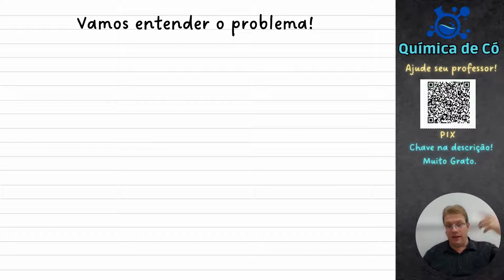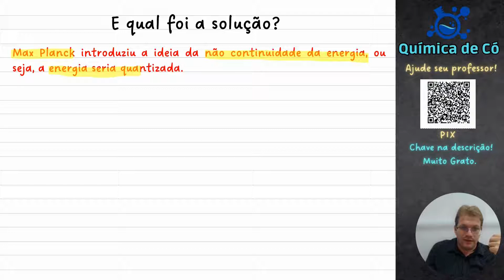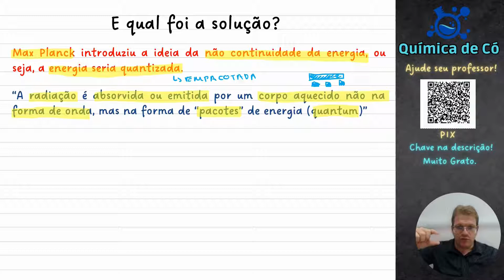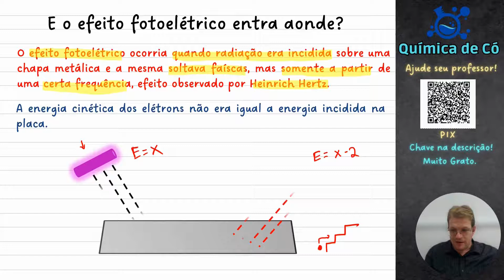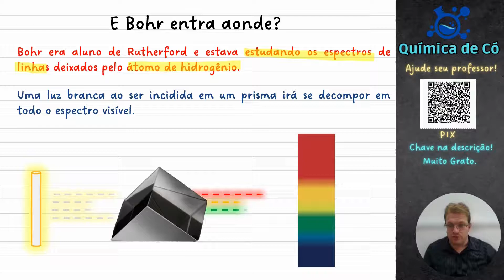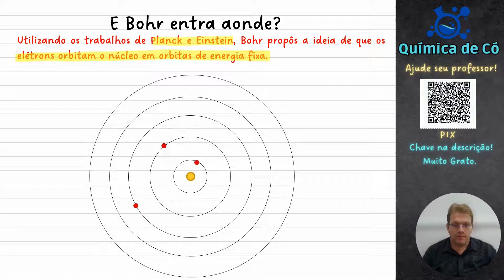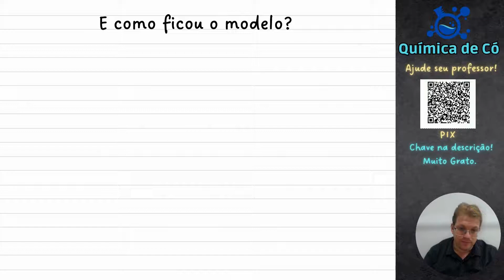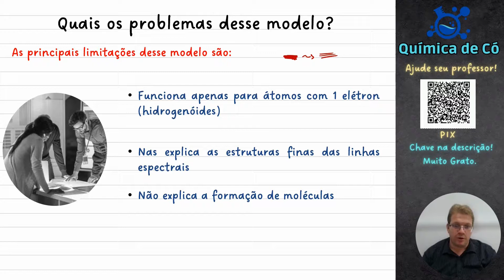MODELO ATÔMICO DE BOHR | Modelo atômico Quântico | Química | ENEM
Você quer APRENDER TUDO sobre o modelo atômico de Bohr, conhecido como modelo quântico em um passo a passo completo? tudo isso de forma simples, prática e divertida? Então você não pode perder este vídeo!

Neste vídeo, eu vou te ensinar o que é o Modelo Atômico Quântico e Como ele foi desenvolvido a partir da ideia de quantização da energia e do efeito fotoelétrico

Você irá aprender as características e limitações do modelo atômico de Bohr, também conhecido como modelo quântico e vou te explicar o que Bohr descobriu, o que é são as camadas energéticas, os números quânticos e a ideia de quantização da energia.

E o melhor você vai ver tudo isso em uma aula didática, divertida e organizada.

Não perca tempo e assista agora mesmo este vídeo incrível que vai te ajudar a dominar o Modelo Atômico Planetário: Átomo de Rutherford Passo a Passo.

E se você quiser me apoiar a continuar produzindo conteúdo de qualidade para vocês, você pode fazer uma doação pelo pix usando QR CODE na tela ou a chave abaixo. Qualquer valor é bem-vindo e muito apreciado. Muito obrigado pela sua generosidade e carinho!

Chave aleatória PIX 66e022e9-46e4-4a26-ab0d-b8f324622c06

Acaso esteja precisando de aulas particulares entre em contato pelo direct do Instagram @quimica.de.co.

Aproveita e siga o perfil.

Aqui está o índice do vídeo para você navegar pelos tópicos

00:00 - Introdução
00:49 - Vamos entender o problema.
04:36 - Teoria Quântica da Energia (Planck).
08:32 - Efeito Fotoelétrico (Einstein).
13:01 - Teoria de Bohr.
16:20 - O modelo Atômico de Bohr.
23:20 - Limitações do modelo de Bohr.

Obrigado pela sua atenção e até a próxima!